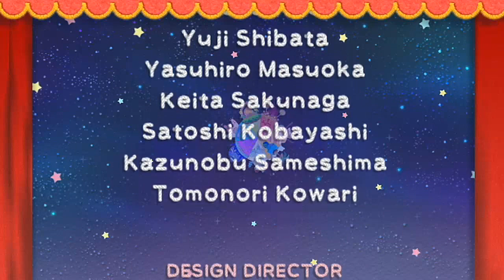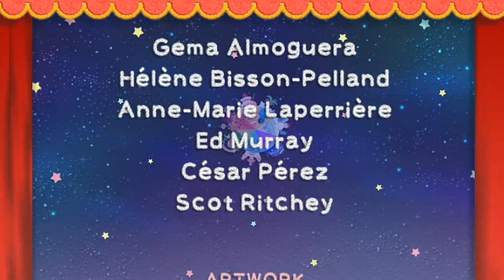Let's Play : Kirby's Epic Yarn - Parte 16 [FINAL]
Parte 16 [FINAL] do meu Let's Play do game Kirby's Epic Yarn, jogo exclusivo para Wii.